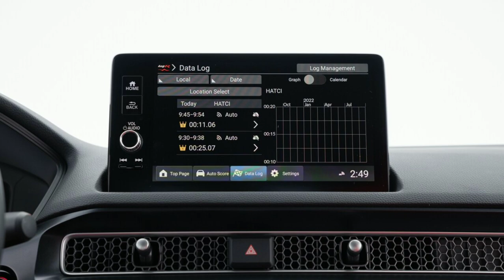honda civic tupe r 2023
Shortly after the 2023 Honda Civic Type R made its debut, we had lots of questions. Is it going to be as great as before? Is the added power going to affect how it handles? Will it live up to our expectations? After spending a few days with the new Honda Civic Type R for our Car of the Year program, we're happy to report it continues to be among the best sporty cars available today.
A quick glance at the judges' notes proves it. Guest judge Chris Theodore: "I would recommend it to anyone." Detroit editor Alisa Priddle: "It likes to turn and burn." Director of editorial operations Mike Floyd: "Wow, wow, wow. This is such a blast to drive." The comments go on and on.

Let's start with the basics. Using the updated Civic platform, the Type R adds a lot of hardware to make it special. Besides the 2.0-liter turbocharged inline-four engine that makes 315 hp and 310 lb-ft of torque, the Type R gains an active exhaust valve for a sonorous sound, an improved cooling system, a mechanical limited-slip differential, rev matching, and a stiffer body augmented by a retuned suspension and steering rack. But even with all these upgrades, making the Type R better than before was going to be a difficult task, and judges had mixed opinions about whether the new generation car was definitively better than the prior model's.

Honda
bmw
mercedes
bugatti
review
live
news
autonews
2023 review